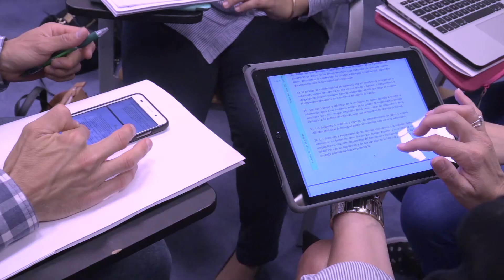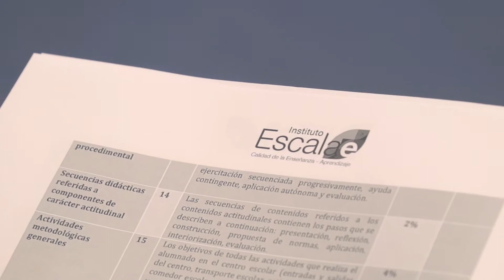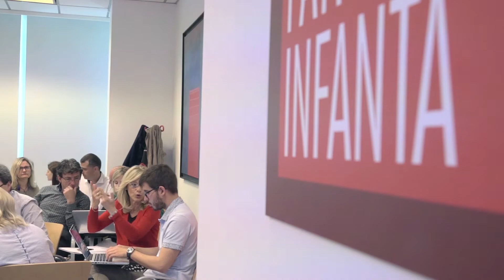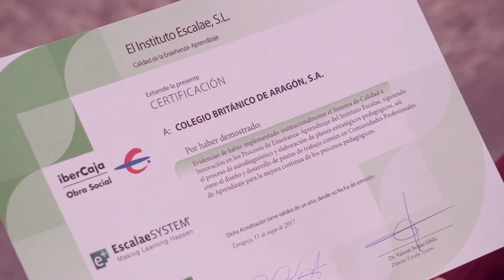Programa: Implementación de la innovación pedagógica en los centros escolares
La Obra Social de Ibercaja, en colaboración con el Instituto Escalae, organiza este programa con el objetivo de ofrecer a los responsables de los centros educativos; criterios y fundamentación para impulsar la innovación pedagógica y generar el cambio metodológico necesario en función de su proyecto educativo.

2ª edición Curso 2017/2018. Inscripciones a partir del 1 de junio.